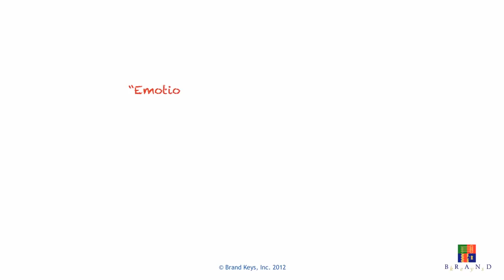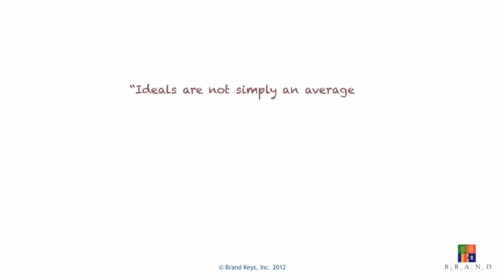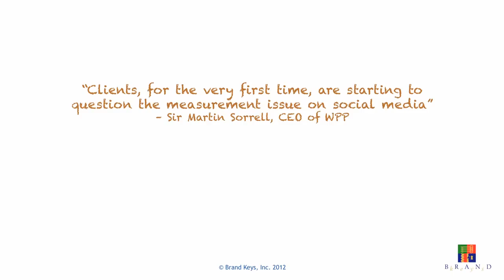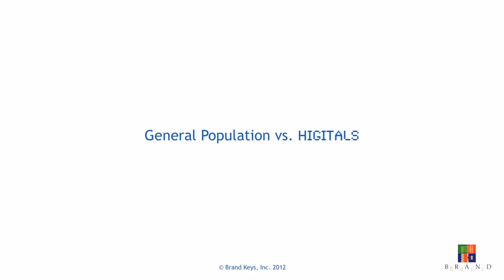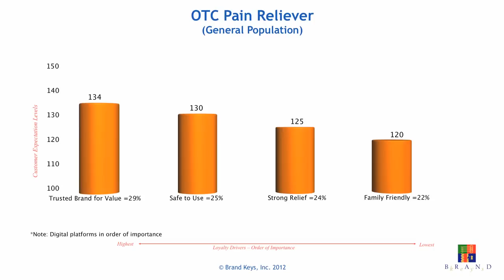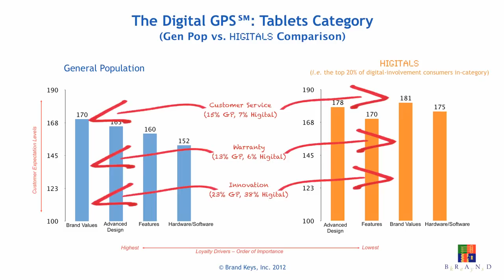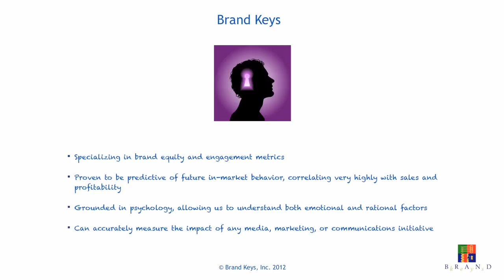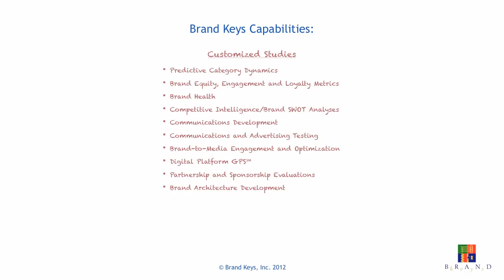Brand Keys Digital Platform GPS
It's hard to find a brand that's not on Facebook -- but easy to find one that isn't at all sure if what they're doing on Facebook is the correct strategy. Watch and see some results from the only syndicated research that connects engagement with  digital platforms to consumer engagement with brands. Covering 83 categories and nearly 600 brands, this work directs brands right to the cross-hairs of digital technology and brand strategy.